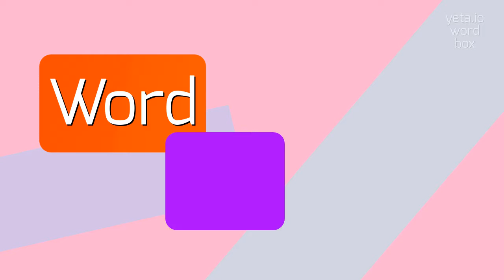How to say "urbinate"! (High Quality Voices)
Watch in this video how to say and pronounce "urbinate"!